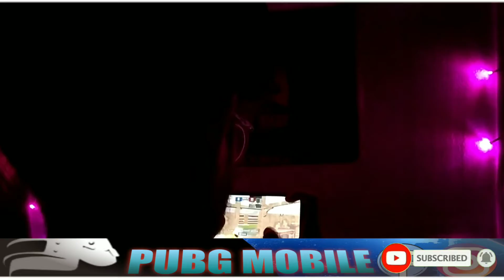PUBG MOBILE || SHOT GAMEPLAY || MONTEG || KINEMASTER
LOOK AROUND FOR VIDEOS LIKE THE ONE YOU JUST SAW.

*KINEMASTER